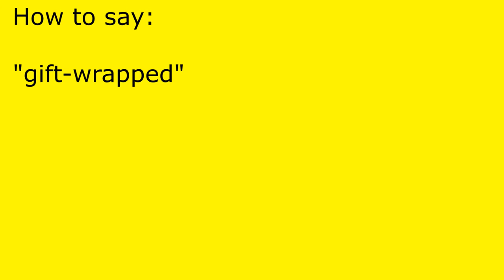How to pronounce gift-wrapped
gift-wrapped pronunciation.